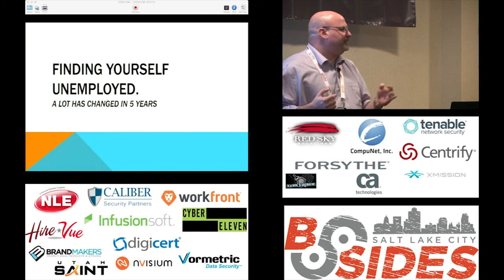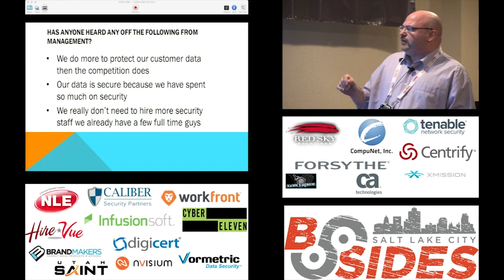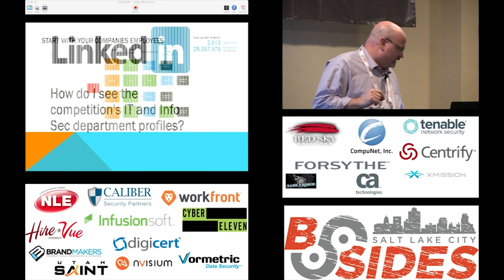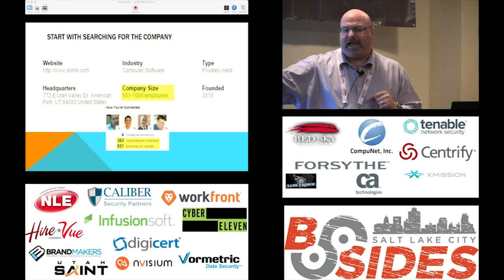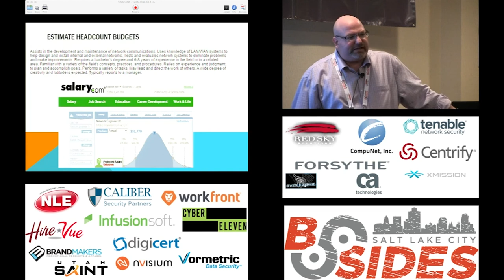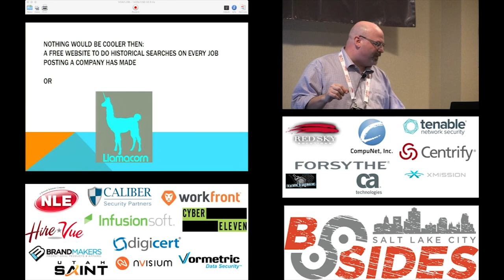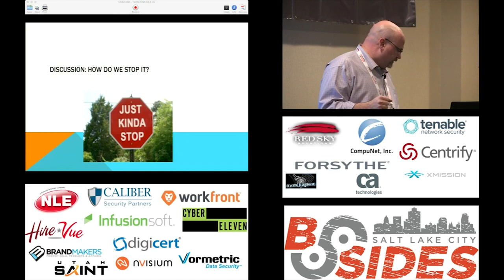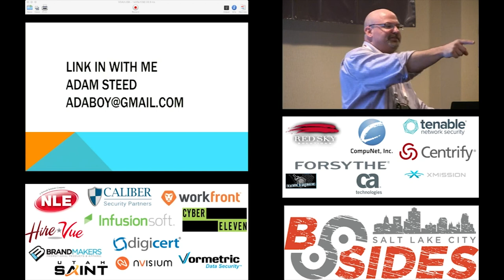BSidesSLC 2015 -- You Must Search Before You Destroy -- Adam Steed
Its amazing what you can find out about a target using public information from the web. We will look at some new tricks to leverage LinkedIn data, job postings and press releases to find out what technology exists before you even fire up nmap to do a pen test. Also we will discuss ways you can protect your organization from these types of techniques.

And Adam rants a bit about being unemployed.